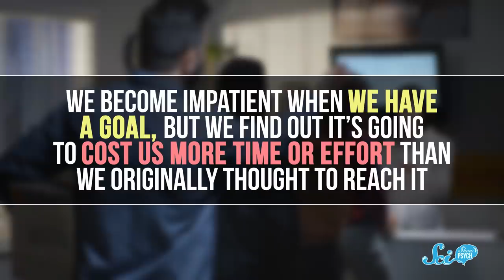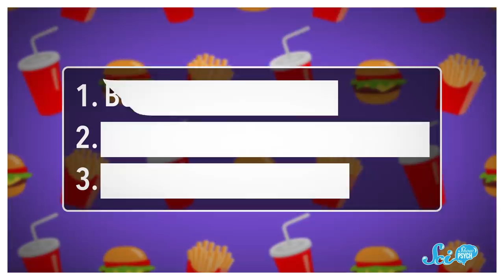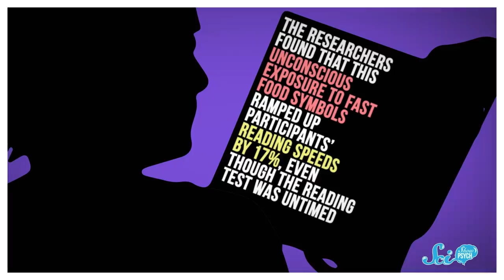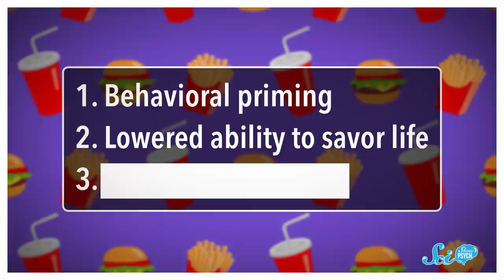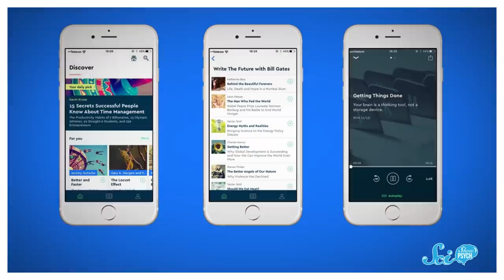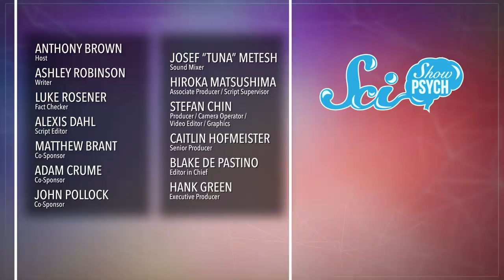How Fast Food Can Make You More Impatient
Fast food was invented to help us keep up with our fast-paced world. But it’s also had some unintended psychological consequences and can influence our choices in situations that don’t have anything to do with food.